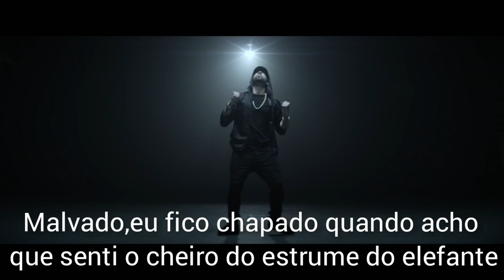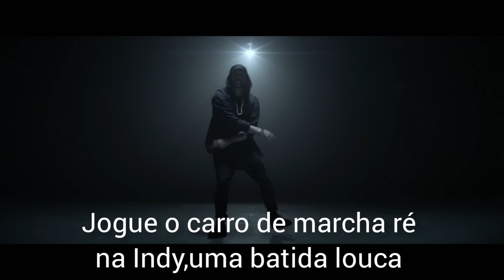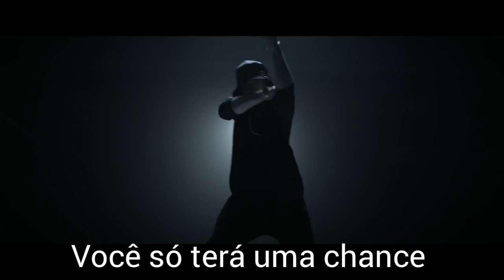Eminem - Venom [TRADUÇÃO LEGENDADO]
Sets you off 'til you scream: Piss off! Screw you!
When's something's in your mitochondrial

Knock knock, let the devil in
Manevolent as I've ever been, head is spinnin'
This medicine's screamin': L-l-l-let us in!
L-l-like a salad bowl, Edgar Allan Poe
Of elephant manure, hell, I meant Kahlúa
Screw it, to hell with it, I went through hell with accelerants
And blew up my-my-myself again
Volkswagen, tailspin, bucket matches my pale skin
Mayo and went from Hellmann's and being rail thin
Filet-o-Fish to Scribble Jam, Rap Olympics '97, Freaknik
Proof's room, slept on the floor of the motel then
And I know they are gonna hate, but I don't care
I barely could wait to hit them with the snare and the bass

Venom, I got that adrenaline momentum

I-i-it's evident, I'm not done
V-venomous, the thoughts spun
Like your web and you just caught in 'em
Be strangled or attacked
Eat painkiller pills, fuck a blood track
Like, what's her name's at the wheel? Danica Patrick
Into ya, the back of it is just mangled steel
My Mustang and your Jeep Wrangler grill
With the front smashed in, much as my rear fender, assassin
Slim be a combination of an actual kamikaze and Gandhi
Translation, I will probably kill us both when I end up back in India
You ain't gonna be able to tell what the fuck's happenin' to ya
When you're bit with the

Alien, E-E-Elliott phone home
Ain't no telling when this chokehold
My fangs are in your throat, ho
You're snake-bitten with my
Venom, with the ballpoint pen I'm
Gun cock, bump stock, double-aught, buckshot
Tire thumper, a garrote, tie a couple knots
Fired up and caught fire, Juggernaut
Punk rock, bitches goin' down like Yung Joc
Why the fuck not? You only get one shot
Chased it with straight liquor then paint thinner
Then drank 'til I faint and awake with a headache
And I take anything in rectangular shape, then I wait
I'm the super villain Dad and Mom was losin' their marbles to